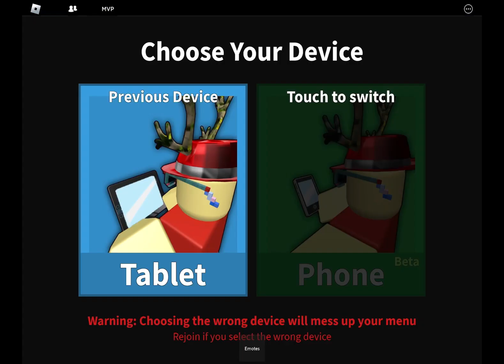I am playing mm2 with my friends